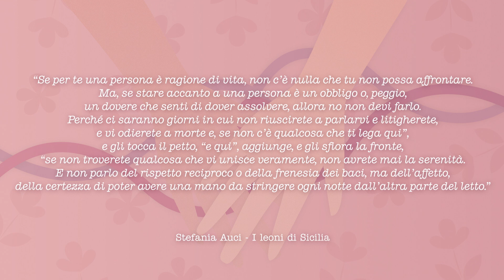Affetto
Gli affetti hanno un ruolo potente nella nostra vita. Hanno a che fare con l’istinto, con la nostra crescita, con i cambiamenti che affrontiamo. Ad esempio, come resistono, cambiano, sopravvivono ad una fase complessa come la malattia? Quando entra in gioco la paura, come si vive l’amore? A raccontarsi in questa puntata a Stefania Andreoli, psicoterapeuta e consulente scientifica del progetto, è Chiara, che ha incontrato sul suo cammino la diagnosi di tumore al seno avanzato. Come sempre ne parliamo anche con una specialista: ci guida tra affetti, intimità e comunicazione Grazia Arpino, oncologa dell’Università di Napoli Federico II.